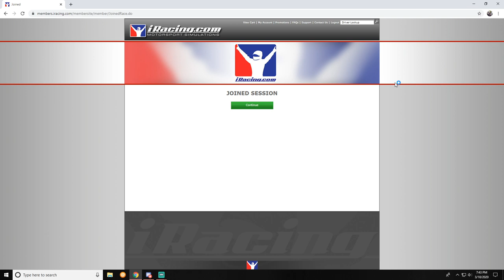2020 Fuel/Mission Series: Southern National Motorsports Park (4/16)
Good evening and welcome everyone to So. Nat. Mo-Park for 200 laps!

We are here tonight at this 0.4 mile for some anger filled racing. We have not been having the best finishes in all the series but we are hopefully going to turn it around to make the chase in 2020.

Please check out our Nascar IRacing Series race next Thursday at 8pm CST and Sunday at 8pm CST - depending on how we finish during Thursday's races, we may or may not run on Sunday's.

Next week we are at a to be determined road course for Tuesday Night Racing,  8 CST with the Fuel Series! This Saturday night we are with ORL series will have an off week!

Thank you once again and I hope you enjoy Southern National!